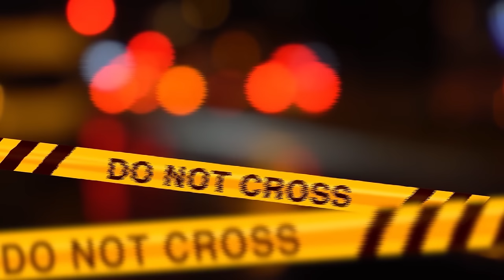"AVEVO PAURA CHE MI LASCIASSE!"